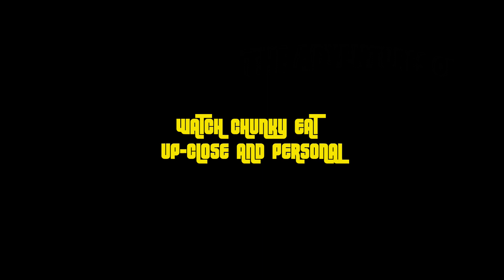The Adventures Of Chunky The Squirrel : Watch Chunky Eat Up-Close And Personal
I am sure that I annoy Chunky all the time by shoving a camera in his face, but I just can't help it... Here are some up-close videos of Chunky Eating.  There are a couple cool angles as well... Well I think they are cool anyway.